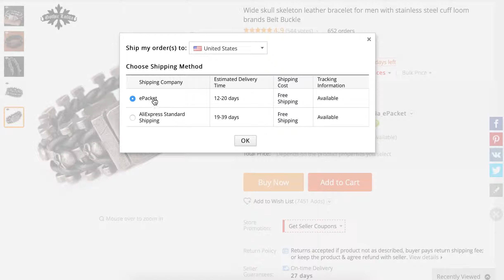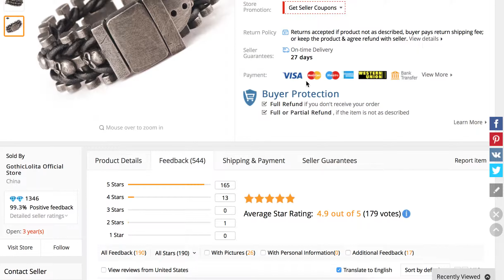Cool mens bracelets for men stainless steel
Bracelet for men with stainless steel cuff loom brands Belt Buckle